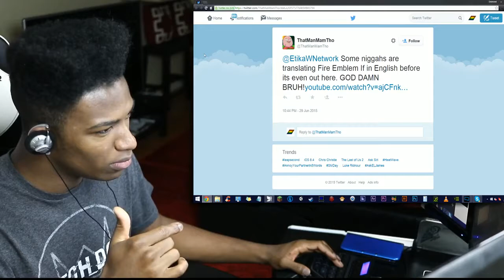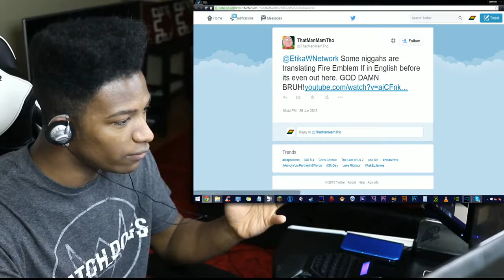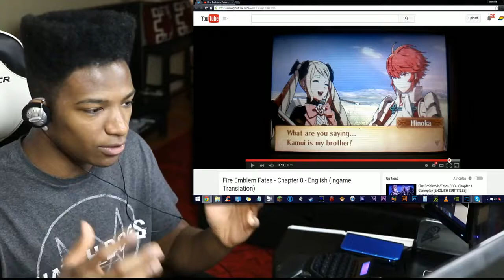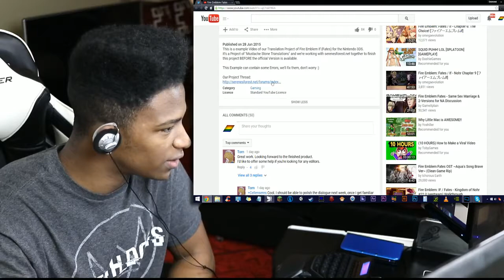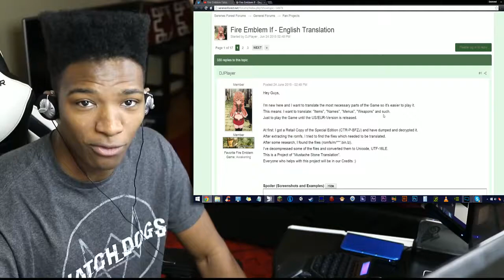Fire Emblem: IF/Fates has a fan Translation Team Aiming to be Done BEFORE its official NA Release!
Original Description: The translations are CLEEEEEEEEEEEEEEEEEEEEEAN too! This is an Incredibly impressive, ambitious project!